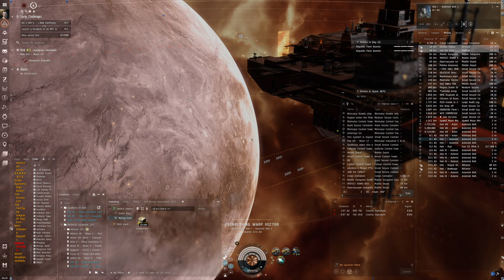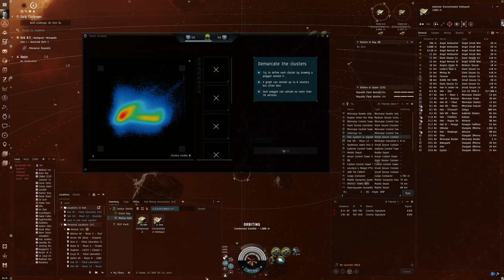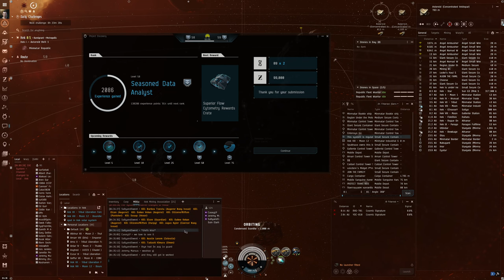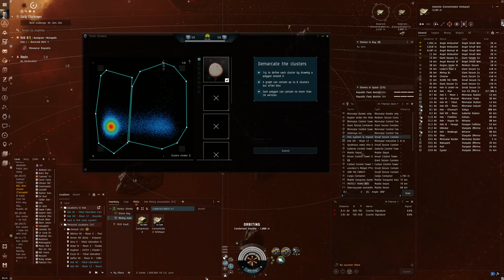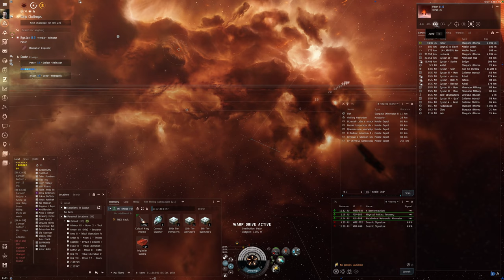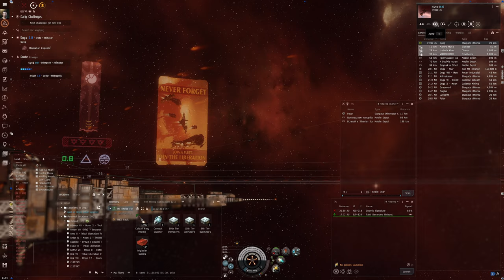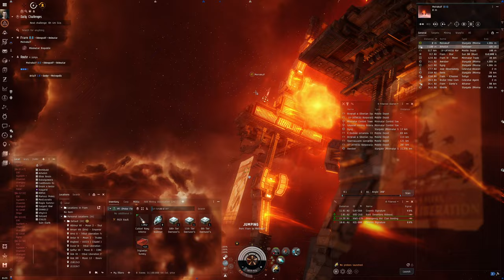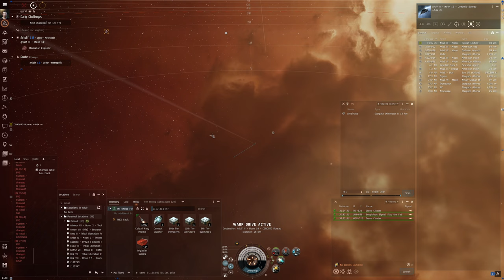Hello World: EVE Online Alpha Experience, Day 337